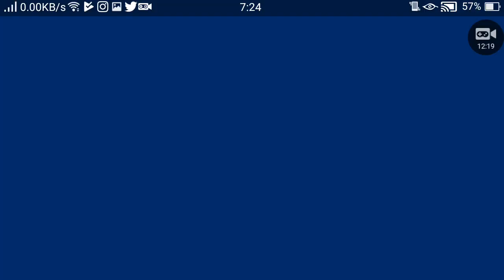Forge Of Glory Android Gameplay #3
Forge of Glory is a new free match 3 rpg puzzle game with amazing 3d graphics and powerful magic heroes, summoners, puzzles and dragons, monsters, mages and warriors. Fight for your empire and kingdom in this free mmorpg puzzle game and become a real magic hero in this amazing fantasy world.

Welcome to the world of great empires and clans, epic wars, ruthless pvp online battles and interesting match 3 quests. Summon warriors, dragons, army of heroes and monsters. Clash with other summoner’s empires and clans in epic wars, pvp fights and online pvp battles. Complete different match 3 puzzle quests and find treasures. Use magic and powerful cards, connect puzzles and use dragons to crush enemy empires in this free mmorpg match 3 puzzle game.

GAME FEATURES:

- Collect heroes, monsters, puzzles and dragons. Summon your own magic army
- Clash other summoners in online PVP games and loot their magic cards and treasures
- Build tower defense
- Improve your war strategy in this role playing online pvp game
- Enjoy awesome 3D graphics in the new rpg puzzle game for free
- Pick cards. Take part in quests and enjoy this free match 3 puzzle game
- Game of war and magic. Use magic cards. Build an army. Complete match 3 quests
- Take part in the clash of clans and empires in online pvp battles
- Choose your own game of war strategy to raid other summoners and crush their empires
- Connect puzzles and inflict damage with dragons, magic heroes and monsters
- Play multiplayer rpg puzzle game with great opportunities for pvp fights
- Find secret cards in hidden quests
- In this free match-3 mmorpg puzzle game you can play with your friends and develop your own game of war strategy to become the best warriors

Explore mysterious dungeons and fight dozens of different monsters: pass through skeletons, try to avoid butchers’ axes, dodge hell knights’ fire and defeat trolls! Open new regions, kingdoms, charge your magic heroes, and rush dangerous bosses for rewards in this free pvp mmorpg game with epic battles.

Choose your own game of war strategy to raid other summoners, clash with clans and seize their treasures in these wars. Find your strategy in guild online battle games. Clash with clans, build a town and turn it into an impenetrable fortress with strong tower defense. Summon rare monsters, puzzles and dragons, train them and use their magic abilities to protect your castle during clash of clans in pvp online battles. Use magic soul stones to summon warriors, rogues, mages and archers with special roles and unique fighting and defense skills.

Forge of Glory is a free mmorpg match 3 puzzle game with pvp battles that require great strategic skills. In this 3d multiplayer strategy game you can build your own army, defense towers and summon powerful heroes for great epic wars. Take part in online pvp battles and game of war and magic.
Use puzzles to summon mighty dragons and monsters. Take part in epic magic wars of mighty empires. Find secret match 3 quests and get a set of epic armor and weapons for your army commander and for tower defense.

Enjoy the excellent 3d graphics and art and dive into the amazing fantasy game of war and magic! Start your enthralling mmorpg online adventure and prove your bravery in a great number of pvp fights!

Start your enthralling adventure in online battles and prove your bravery in this legendary game of war. Summon your army of magic heroes and get ready to enjoy the most challenging match 3 puzzle role playing game you’ve ever played!

Please note! Forge of Glory is a free multiplayer mmorpg game, but there are some game items that can be purchased for real money. If you want to prevent using this feature, please disable in-app purchases in your phone or tablet’s settings. You must be at least 13 years of age to play or download the Forge of Glory strategy rpg match 3 game.